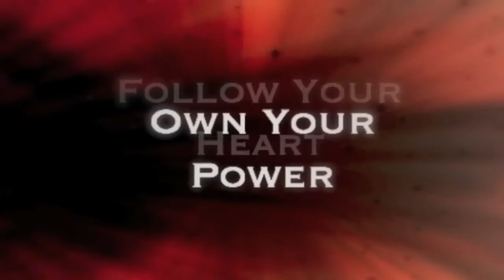EER Interview Lisa Berry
How You Can Glow Effortlessly & Create a Powerful Relationship With Your Body

Lisa Berry is a holistic nutritionist and life coach who clearly walks her talk, literally glowing from the inside out. Her light and joyful presence is contagious and we had such a great conversation.

She shares with you the health challenges she experienced, beginning in her teenage years, and how she was faced with making a defining choice in her relationship with her body, and her well-being. This moment led Lisa to discovering the keys that would ultimately empower her to create balance and radiant health in her body.

Lisa speaks her truth on how we can reclaim our true power to reconnect with our internal wisdom and glow effortlessly for ourselves, taking the definition of “glow” to a whole new level by nourishing our emotional and mental body as well as our physical body.